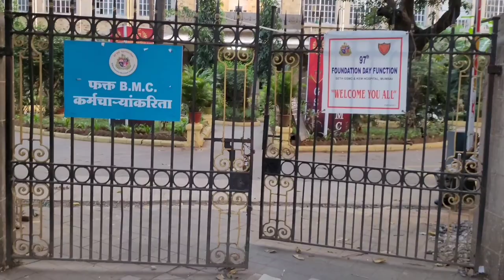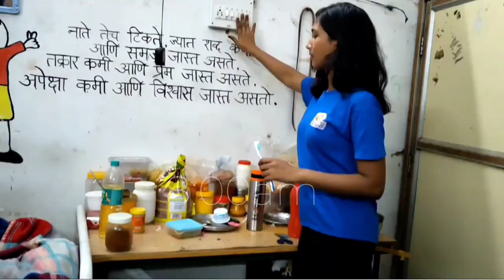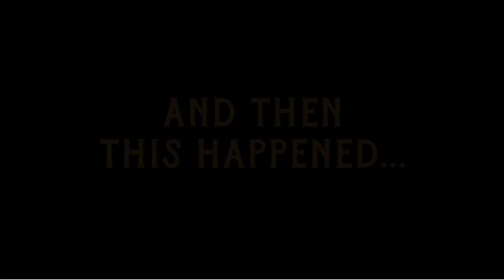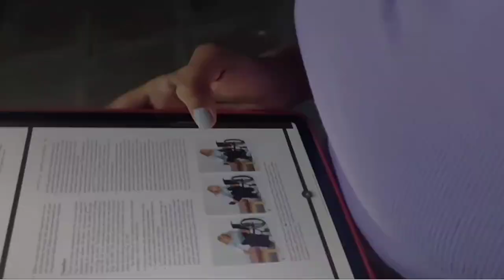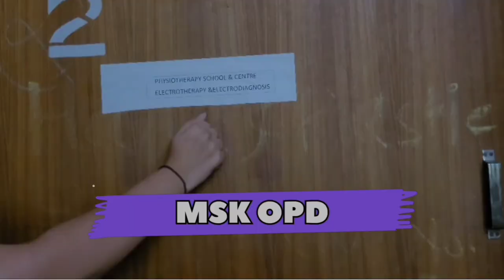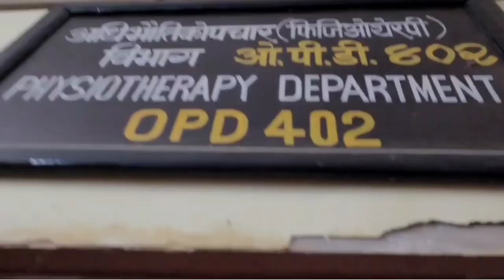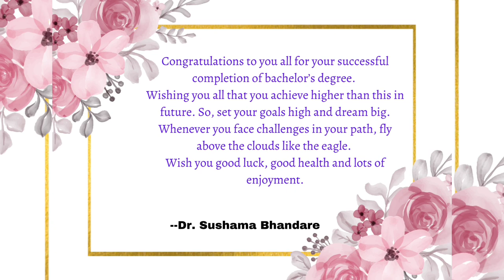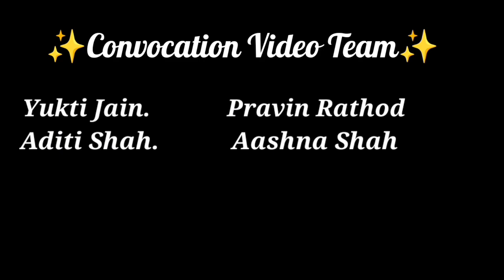Convocation Video For Batch Of 2018 . (Interns Calling) 🎓🤩🎓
••• I Hope You Should Like The Video ..✌️

1) Prem's Theme · Papon
Dum Laga Ke Haisha

2) Song: Aal Izz Well
Singers: Sonu Nigam, Swanand Kirkire & Shaan
Lyricist: Swanand Kirkire
Music Composer: Shantanu Moitra

3) Song : Tumse Milke Dilka Jo Haal
Album : Main Hoon Na
Star cast : Shahrukh Khan, Zayed Khan
Singer : Sonu Nigam, Altaf Sabri, Hashim Sabri
Music Director : Anu Malik
Lyricst : Javed Akhtar
Music Label : T-Series

4) Movie - Golmaal: Fun Unlimited (2006)
Song - Golmaal O O
Singer - Shaan, KK, Vishal Dadlani
Copyright - T-Series

5) Song Name - Jaane Kyun
Movie - Dostana
Director - Tarun Mansukhani
Studio - Dharma Productions Pvt. Ltd.
Producer - Hiroo Yash Johar & Karan Johar

6) Song Name - Kabhi Khushi Kabhie Gham

7)  Song - Apna Har Din Aise Jiyo
Film - Golmaal 3
Singer - Shaan, Anouska Manchanda
Lyricist - Kumaar
Artist - Ajay Devgan, Kareena Kapoor, Arshad Warsi, Tushar Kapoor, Shreyas Talpade, Mithun Chakraborty, Kunal Khemu

8) Song Name - Ratta Maar
Movie - Student Of The Year
Singer - Shefali Alvares & Vishal Dadlani
Composer - Vishal & Shekhar
Lyricists - Anvita Dutt

9) BHAAG DK BOSE I DELHI BELLY I RAM SAMPATH
ARTIST
Ram Sampath

10) Song Name - Chale Chalo
Movie - Lagaan
Singer - Srinivas, A.R. Rahman

11) ♫ Song- WOH DIN
Singer - Tushar Joshi
Music Programmed, Arranged & Sound Design - DJ Phukan& Sunny M.R.
Mix & Master - ShadabRayeen @ New Edge
Acoustic Guitar - Veljon Noronha, PawanRasaily, Krishna Pradhan & Roland Fernandes
Electric Guitar - PawanRasaily, Krishna Pradhan & Roland Fernandes
Bass - Roland Fernandes
Harmonica - Sridhar Rajagopalan
Cajon - ChinmayDeore
Whistle - DJ Phukan&ShubhamShirule
Vocal Design - DJ Phukan, Tushar Joshi, AkashdeepSengupta and AniruddhAnantha
Vocal Conductors - Tushar Joshi &AkashdeepSengupta
Recording Engineers - Ashwin Kulkarni, AarohVelankar, HimanshuShirlekar, Aniruddh Anantha & Harjot Kaur
Assistant to Shadab - Abhishek Sortey&DhananjayKhapekar
Scratch Lyrics - ShlokeLal
Chorus - Ashwin Kulkarni, AarohVelankar, Anurag Sharma, AkashdeepSengupta, AniruddhAnantha, Farhan Shaikh and ShubhamShirule

12) Song - Ik Junoon
Movie - Zindagi Na Milegi Dobara
Singer - Vishal Dadlani
Music Director: Shakar Ehsaan Loy
Lyrics: Javed Akhtar
Music Label: T-Series